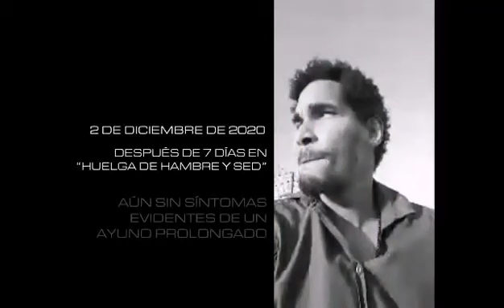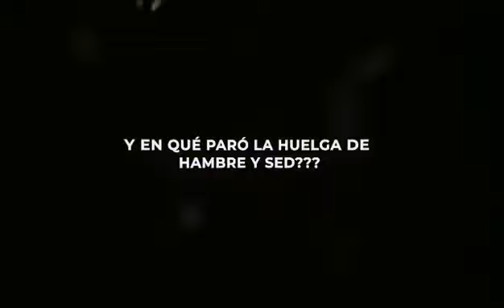Luis Manuel Otero Alcántara, el fraude eres tú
Cuando las palabras y las acciones se desmienten por sí solas. Vía: Cuba No Es Miami